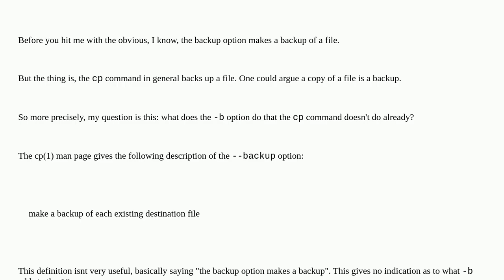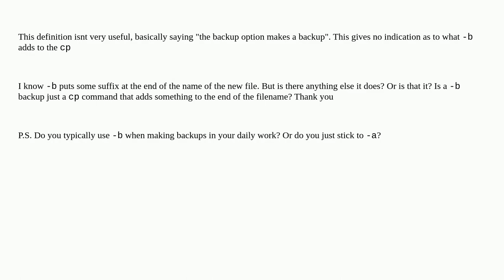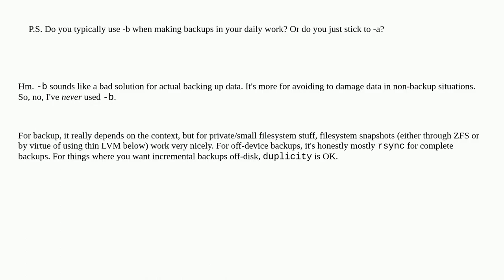What precisely does cp -b (--backup) actually do?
A special thanks goes out to the community

  coreutils command-line backup options linux